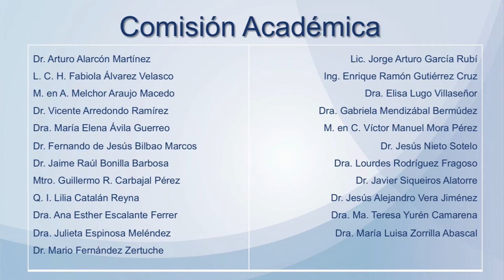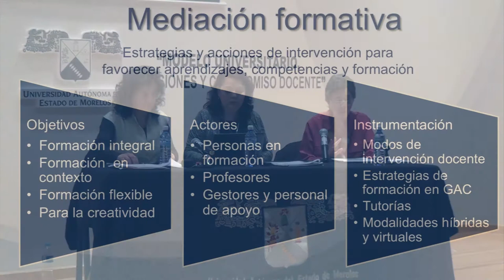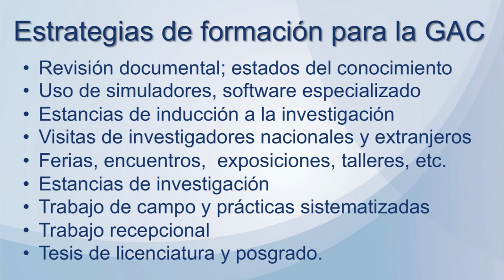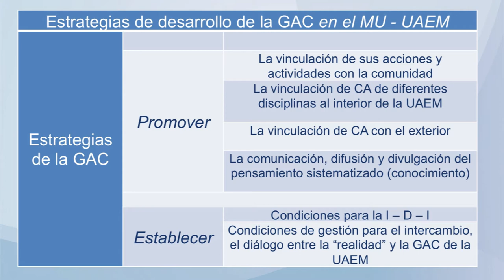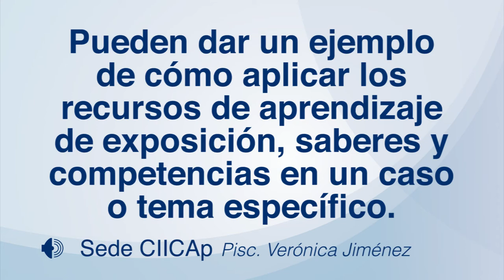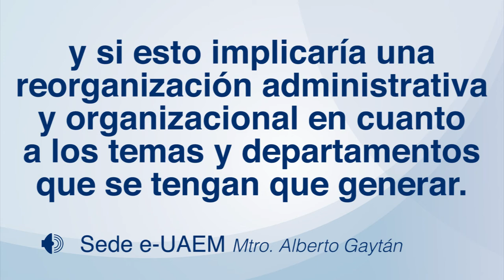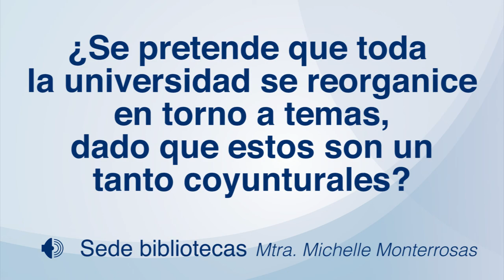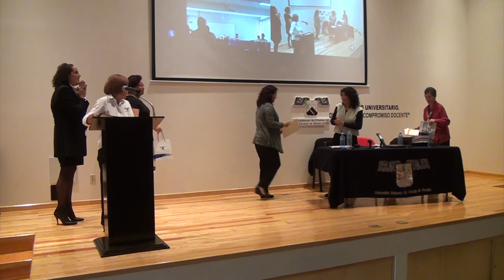Modelo Universitario. Dimensiones y compromiso docente.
Dirección General de Educación Superior

Conferencia magistral realizada el 13 de agosto 2014 a las 12.00 en el Auditorio de la Biblioteca Central Universitaria.

Propósito:
Exponer las dimensiones, principios, lineamientos y prospectiva que sustentan al modelo universitario de la UAEM y subrayar las formas de participación que tiene la planta académica en este modelo universitario.

Ponentes:
Dra. María Teresa Yurén Camarena
Dra. Elisa Lugo Villaseñor
Dra. Julieta Espinoza Meléndez